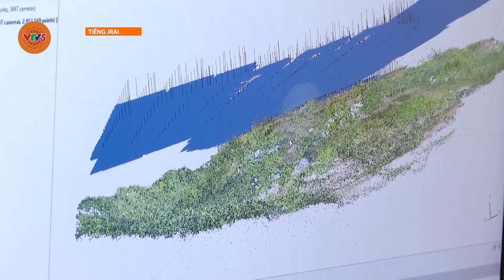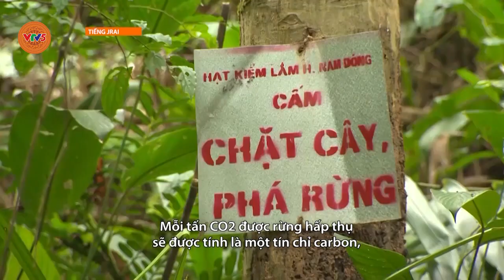[TIẾNG GIA RAI] BẢO VỆ RỪNG | VTV5